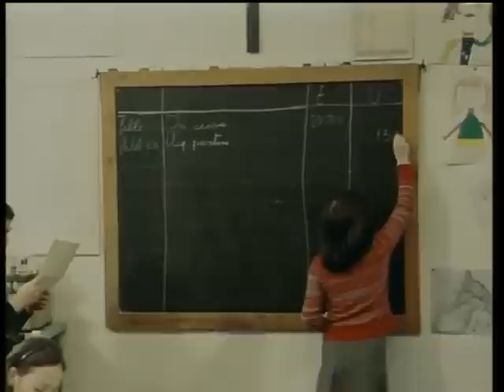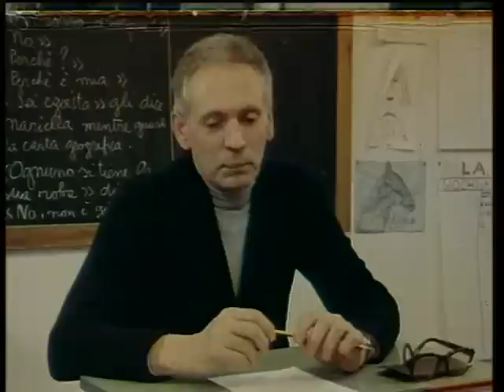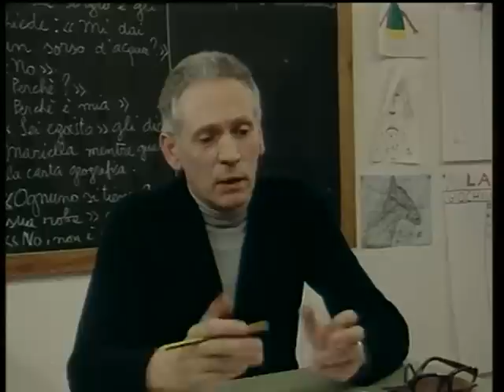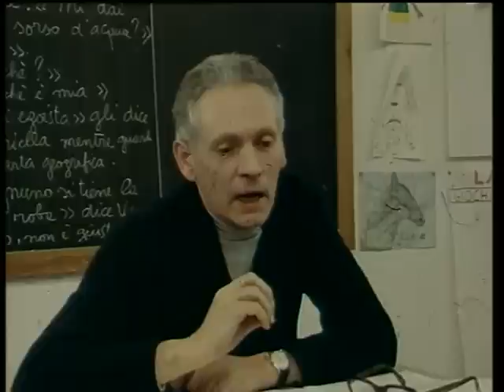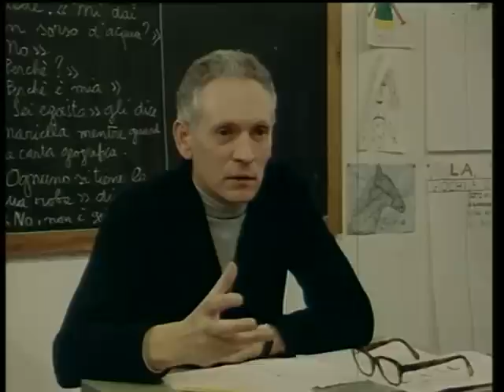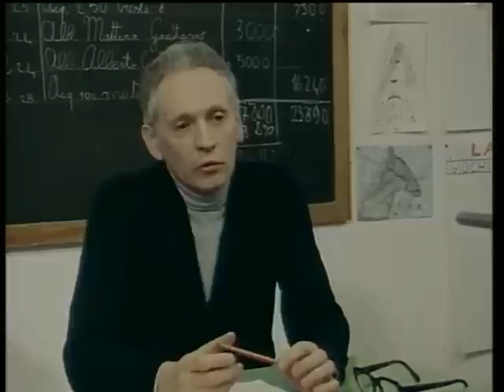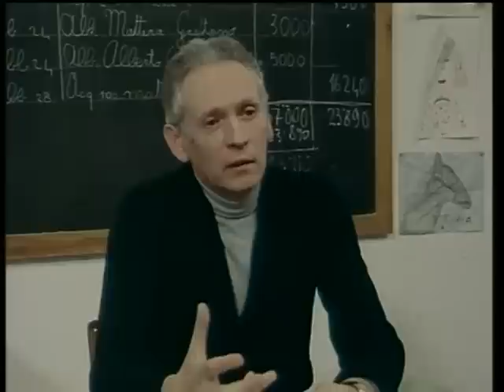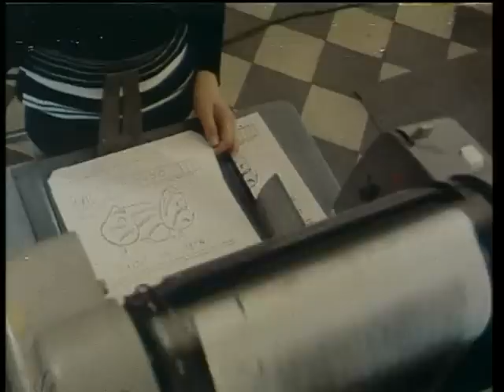Mario Lodi - Insegnante di Piadena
Un metodo di Insegnamento è il documentario che ritrae Mario Lodi nella scuola dove ha lavorato. Si tratta di scuola Pubblica Italiana.